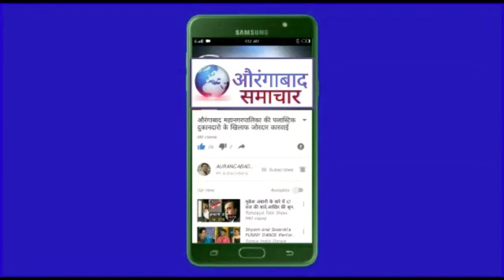नाथषष्ठी!साधू-संतांसह वारकऱ्यांना करावे लागेल मल-मूत्र मिश्रित दुर्गंधीयुक्त'गोदावरी'त 'पवित्रस्नान'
धक्कादायक !! नाथषष्ठी निमित्त लाखों साधू-संतांसह वारकऱ्यांना करावे लागेल मल-मूत्र मिश्रित दुर्गंधीयुक्त 'गोदावरी'त 'पवित्रस्नान' !!